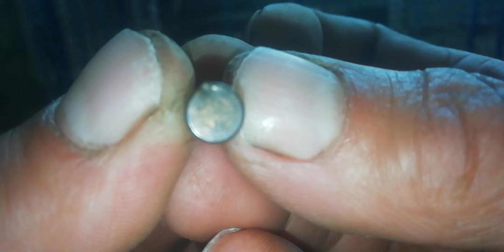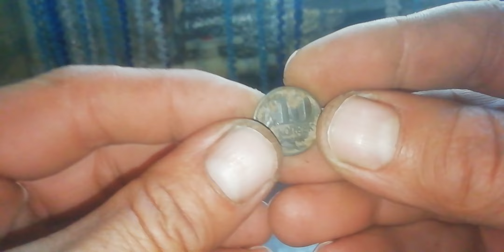коп. ого медаль ссср. И интересный шмурдяк.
Пряжка ссср. Медаль, значок. Шмурдяк

Подписываемся на канал!
И комментируем.